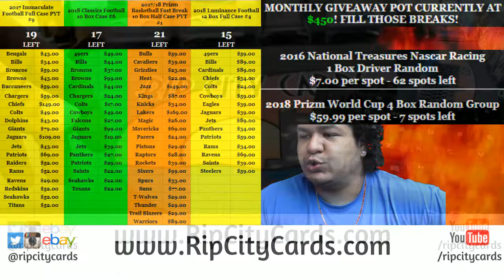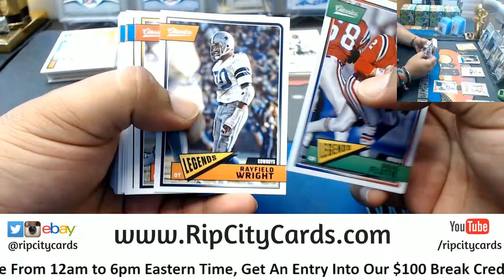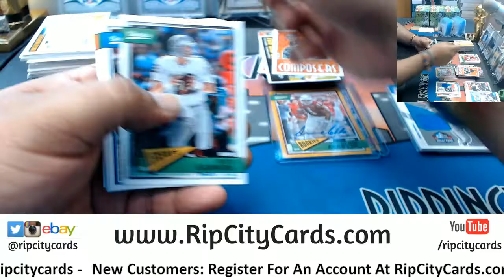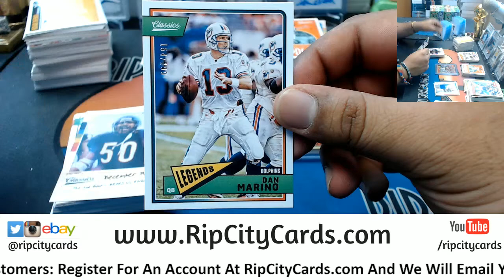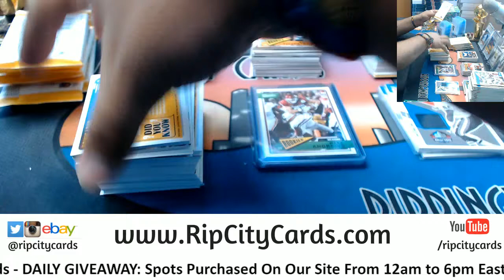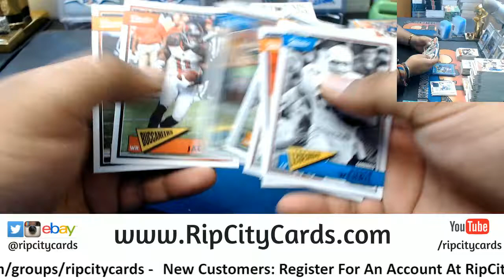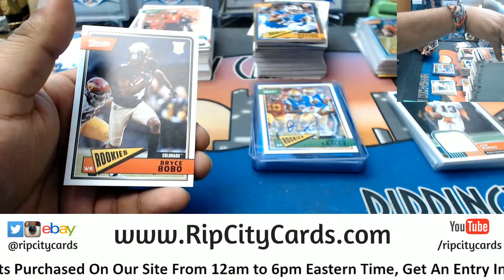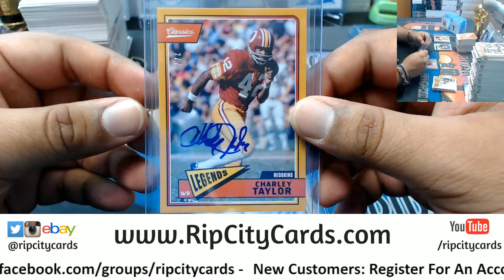2018 Classics Football 5 Box #13 eBay